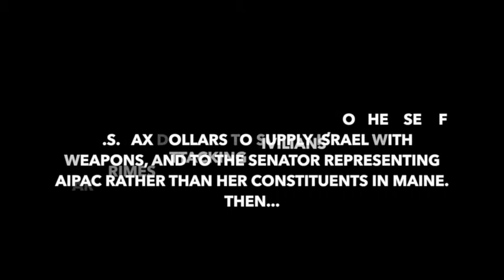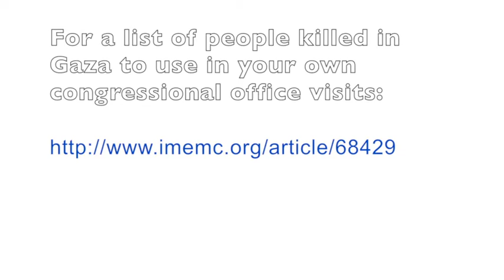Portland, Maine @SenatorCollins, these Gaza children have died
A group of 9 constituents visited the Portland, Maine office of U.S. Sen. Susan Collins on Aug. 4, 2014. We strongly objected to her support of Israel's international war crimes against civilians, to the $3.1 billion annual military aid to Israel supplied by U.S. taxpayers, and to the senator representing AIPAC rather than her Maine constituents.

Following that portion of the meeting, several people read from a list of those killed in Gaza from July 7 - Aug 4, 2014 by Israeli attacks. We read only the names of the children, and this reading took about 30 minutes.

This video is excerpted from the 30 min. and represents a mere 10% of the names.

The group found this experience to be very sad. We plan to continue naming those killed with U.S. support to audiences such as members of Congress and the general public. We will not be silent.

For a list of the thousands of civilians, including hundreds of children, killed since July 7 in Gaza